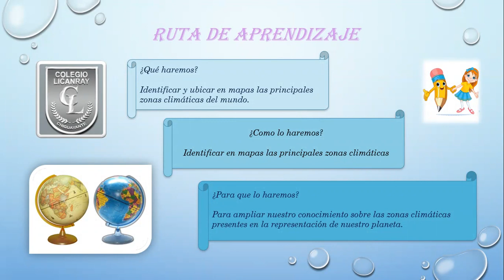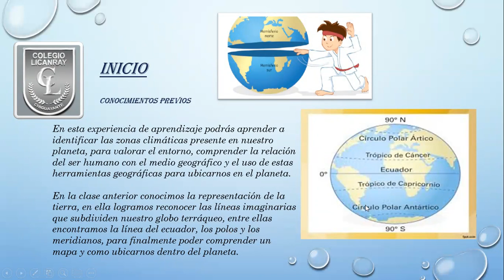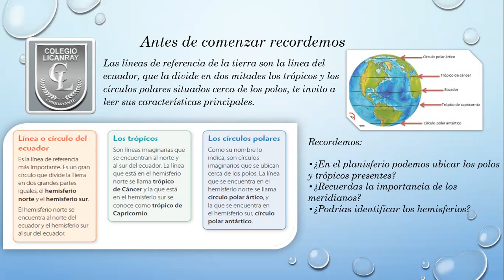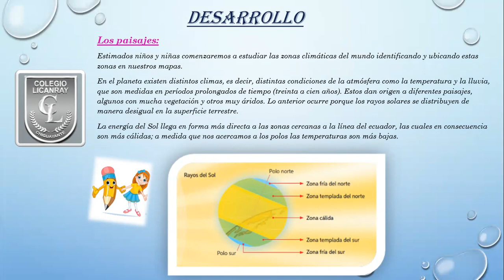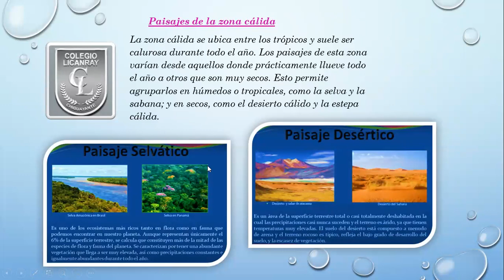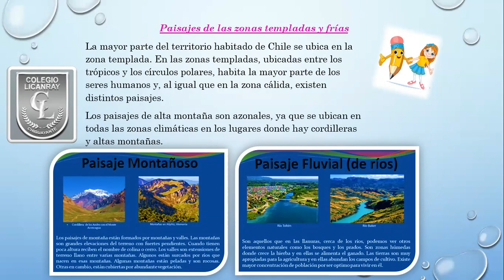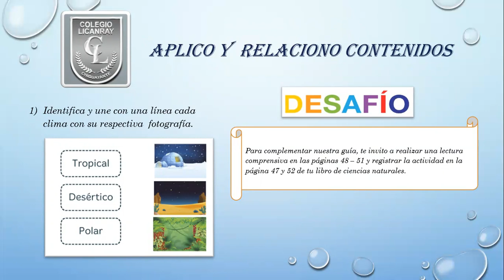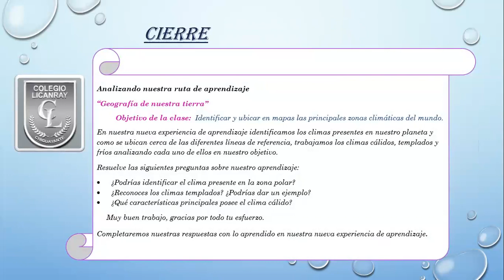Video Historia y Geografía para tercero básico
Video explicativo realizado para trabajar las actividades de la guía y trata el contenido “identificar y ubicar en mapas las principales zonas climáticas del mundo”.